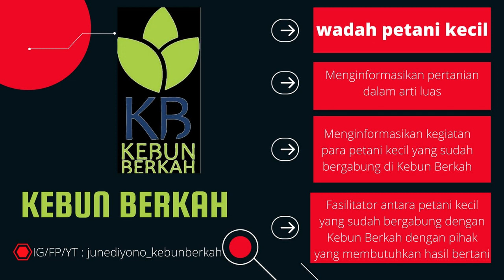Drone Mapping Calon Lokasi Penanaman Buah Ataupun Tanaman Langka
Assalamualaikum

sahabatkebunberkah lokasi rencana menanam buah

Terima Kasih
Kebun Berkah